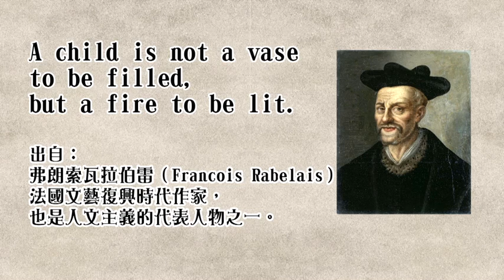填鴨式教育要被消滅？ 香港教育未來應該點 治癒式閱讀 EP15 - 主持：許楨 - 香港開電視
法國著名作家弗朗索瓦拉伯雷（Francois Rabelais）曾提出：孩子不是被填滿的花瓶，而是需要燃點的火燄，到底可怎樣套用在現今教育上？它與填鴨式教育又有何差異？

相關香港新聞:
1. 黃大仙爆警民衝突警施放催淚彈 家常用品用了來對抗催淚彈 - 有線新聞 i-CABLE News bji 2.1
2. 元朗黑夜：重整襲擊事件全過程 (第一節) 元朗白衣人打人 - 有線新聞 i-Cable News
3. 馬鞍山警署 - 示威者晚上再包圍馬鞍山警署 有市民在商場天橋指駡 速龍向他們發射胡椒彈 沒有舉旗警示 - 有線新聞 i-CABLE News bji 2.1